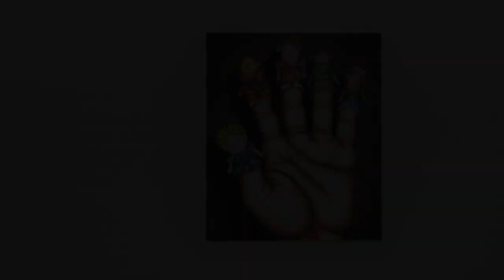In Conversation with Samantha Rosenwald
Samantha Rosenwald takes us through her current exhibition at Arsenal Contemporary Art New York, titled Exquisite Corpse. Featuring a suite of new colored pencil on canvas paintings, the works in Exquisite Corpse examine female identity as a vessel for external influence and its potential for commodification.

Exquisite Corpse will be on view at Arsenal Contemporary through May 15, 2021.